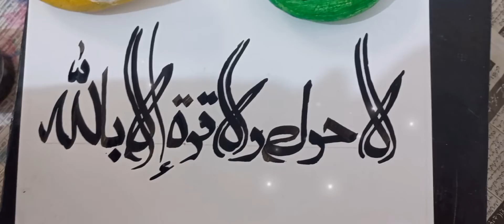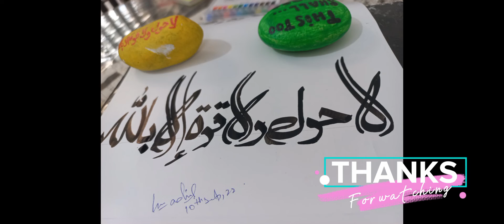Arabic calligraphy& Importances of "لاحولاولاقوۃالاباللہ"in our daily life /daily reminder WITH me😊